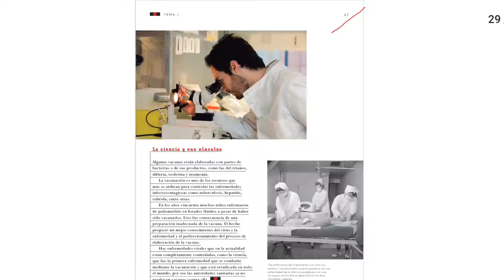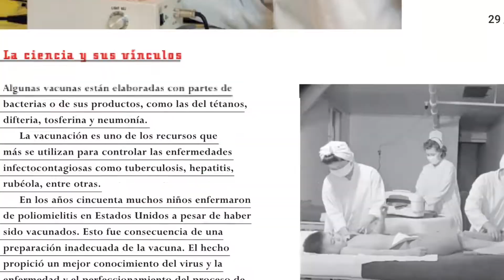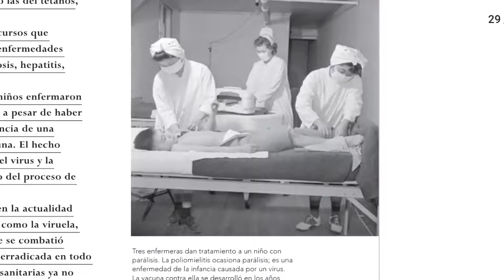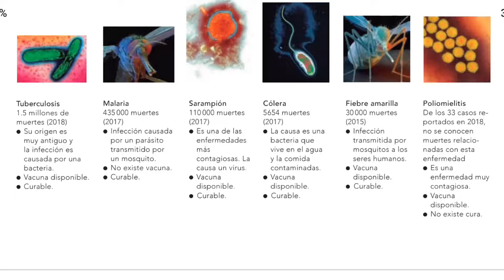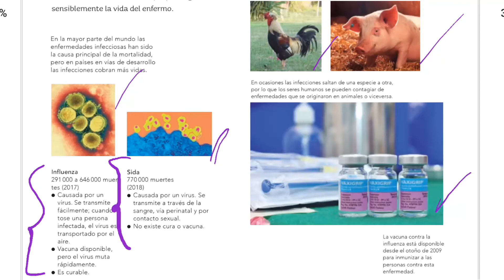Ciencias Naturales Sexto grado - Página 27,28,29.